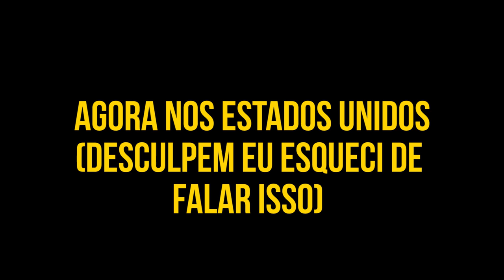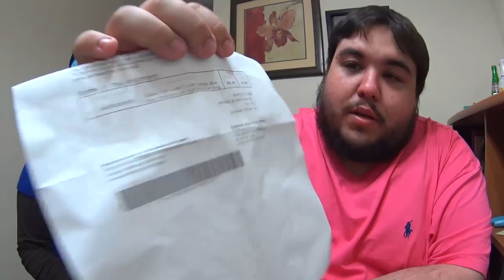NOVAS ALIANÇAS DE CASAMENTO | EP. 53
Chegaram novas alianças!!! Quanto será que custou as duas? Menos ou mais de $100 dólares?.. Clique no GOSTEI e COMPARTILHE para o canal crescer!!, tmj 😛👍